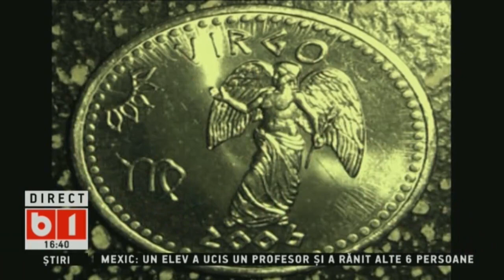360 DE GRADE CU ALINA BADIC. HOROSCOP ZODIE FECIOARA, SAPT 11 IAN- 18 IAN 2020